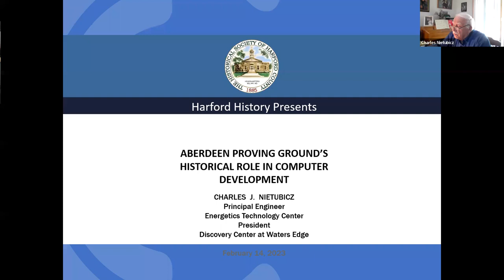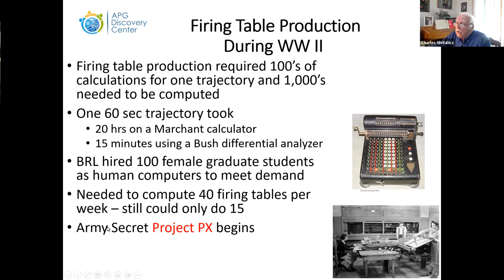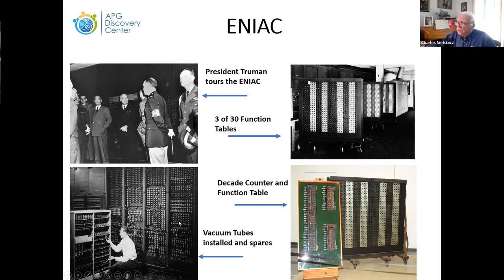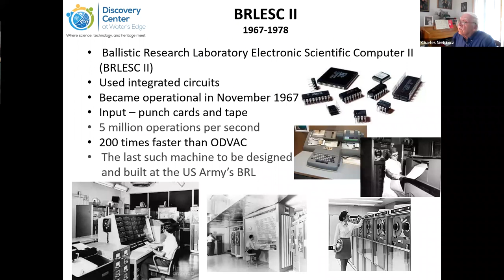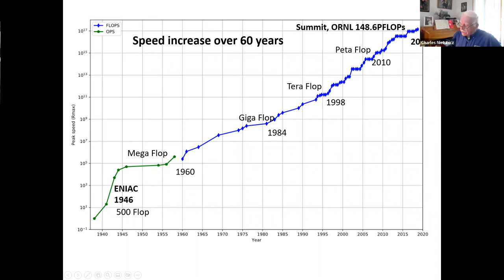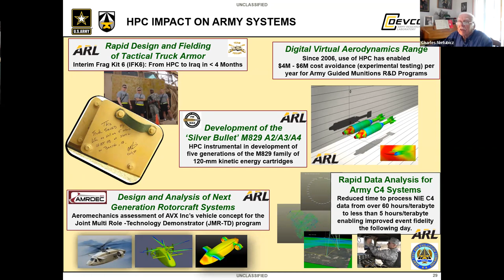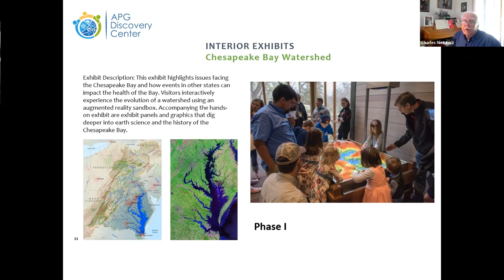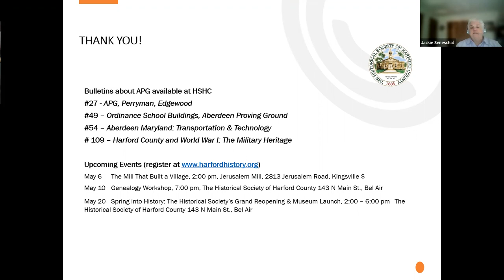Aberdeen Proving Ground’s Historical Role in Computer Development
Charles Nietubicz, a retired experimental and computational research scientist from the Army Research Laboratory at Aberdeen Proving Ground (APG) and current President of the Discovery Center at Waters Edge, will take us on a journey from the beginning of the computing age to the supercomputers of today. He will also briefly describe the new Discovery Center at Waters Edge where visitors will experience STEM activities, see tomorrow’s technology today, and learn about the heritage of APG’s role in technology development that has had significant long-term impacts on our daily lives.